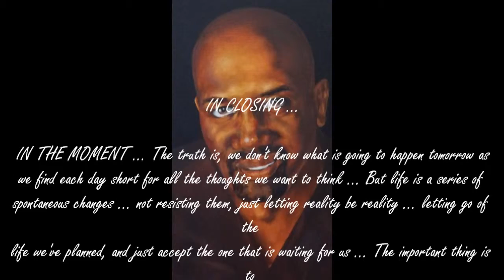In Closing by Courtney Ward on In The Moment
Painting by Gal Athens